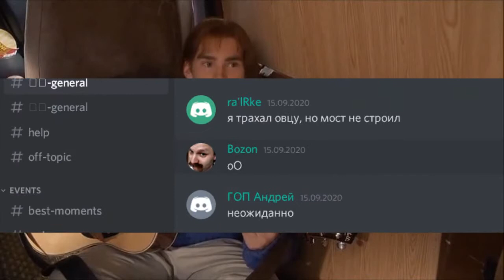Случай на NFK планете